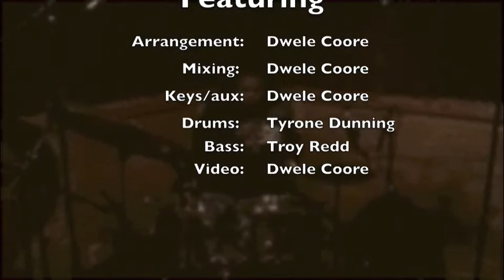MUSIC I/O - look at her go LIVE arrangement